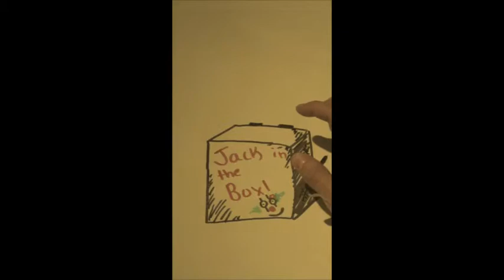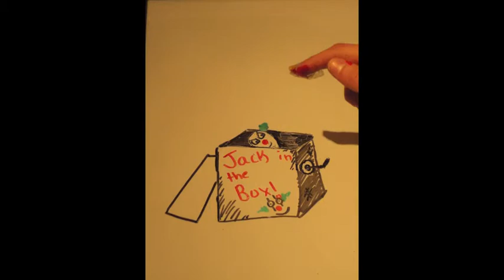Stop motion animation Jack in the box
Whiteboard stop motion animation test